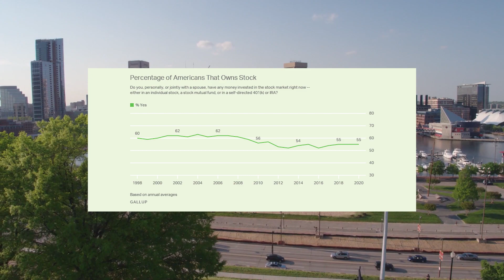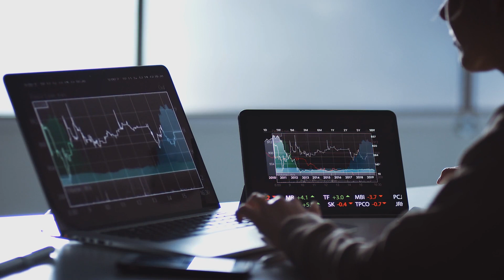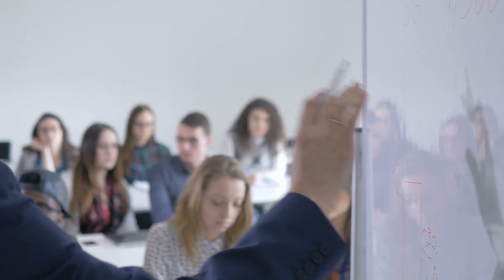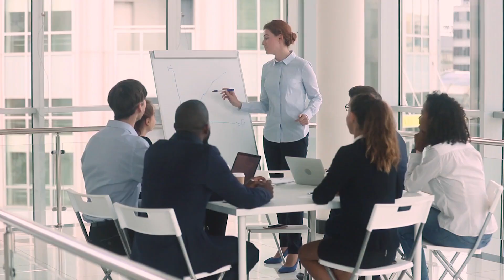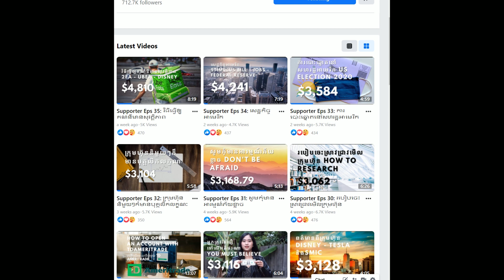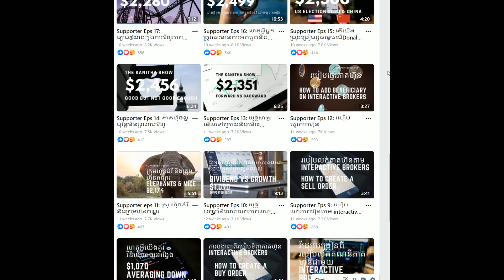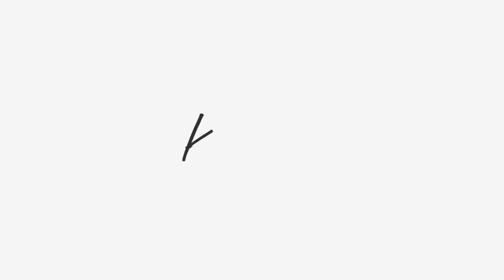Episode 146: ហេតុហេតុអ្វីរៀនជាមួយThe Kanitha Showមានសុវត្តិភាព​ និងមានលុយសល់ពេលចូលនិវត្តន៍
សូមជូនដំណឹងដល់បងប្អូនទាំងអស់គ្នាឥឡូវនេះខ្ញុំយល់ព្រមទទួលបេីកការឧបត្ថម្ភតាមWingហេីយព្រោះមានបងប្អូនជាច្រេីនចង់ឧបត្ថម្ភហេីយចូលតាមក្រុមហ៊ុនហ្វេសប៊ុកមិនបាន
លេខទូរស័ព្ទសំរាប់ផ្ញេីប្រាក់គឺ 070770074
ពេលប្អូនឧបត្ថម្ភរួចរាល់នោះបងប្អូនអាចចូលទៅក្រុមឧបត្ថម្ភទី២បាន
សូមអរគុណ

បេីសិនបងប្អូនណាស្រលាញ់Channelរបស់ខ្ញុំបងប្អូនអាចចូលរួមឧបត្ថម្ភដល់Channelរបស់ខ្ញុំបាន
នេះគឺLinkដេីម្បីចូលរួមឧបត្ថម្ភ
សូមអរគុណ: